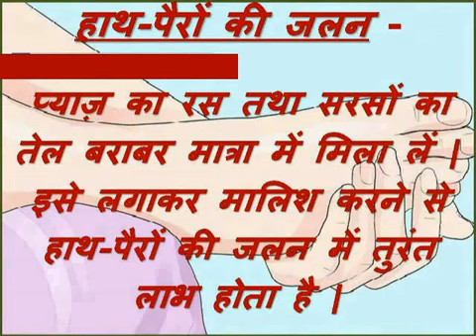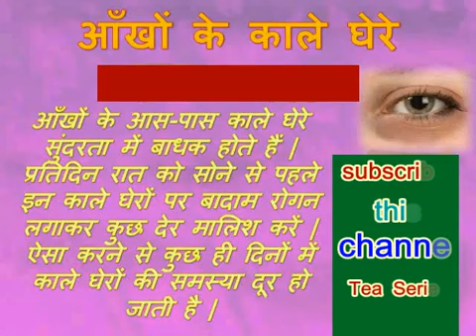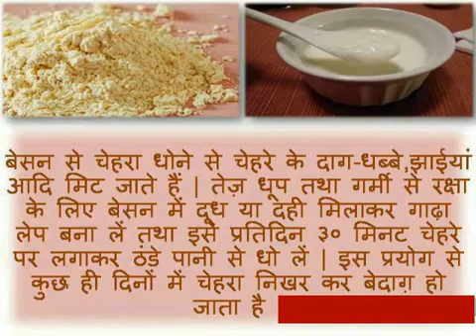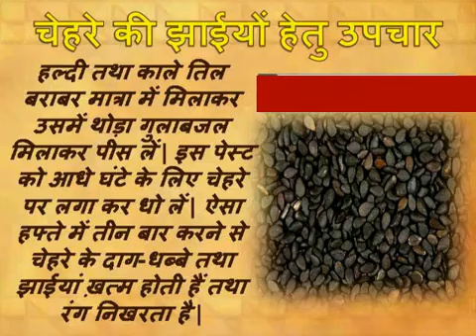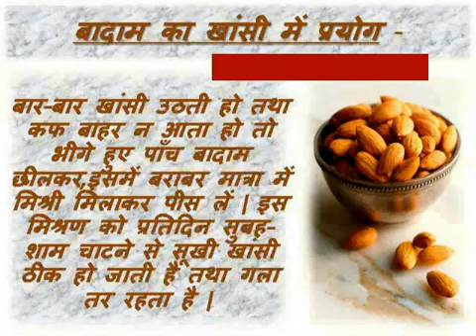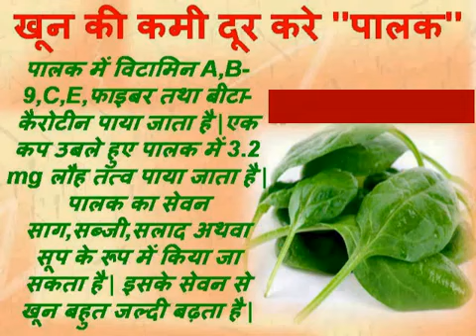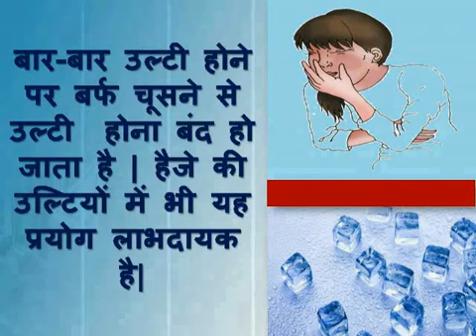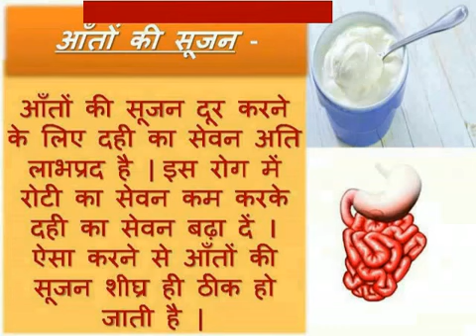दैनिक जीवन में काम आने वाले आयुर्वेदिक 28 नुस्खे